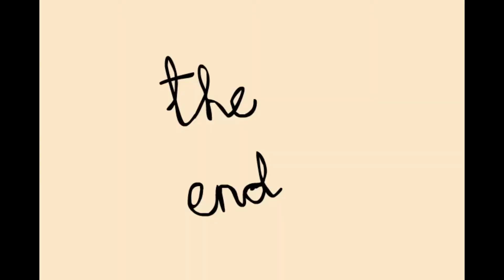Seagull Stories - Shoes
This time the Seagull realised something important :3